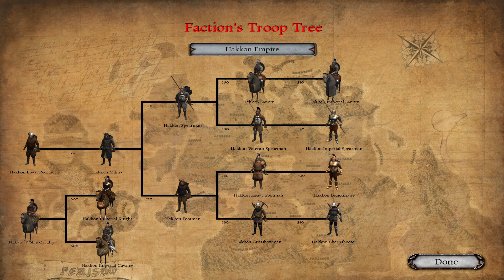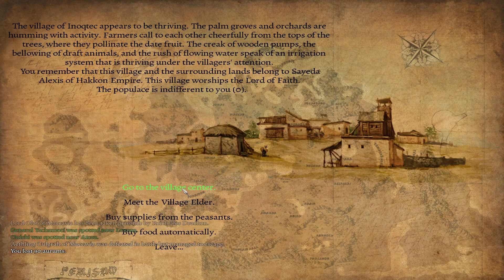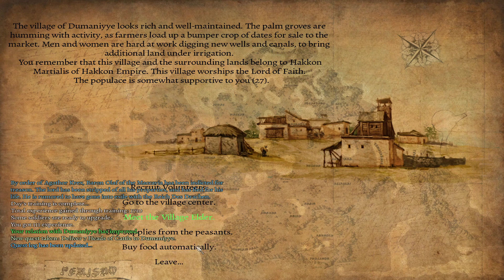Mount&Blade Warband Perisno Végigjátszás #4